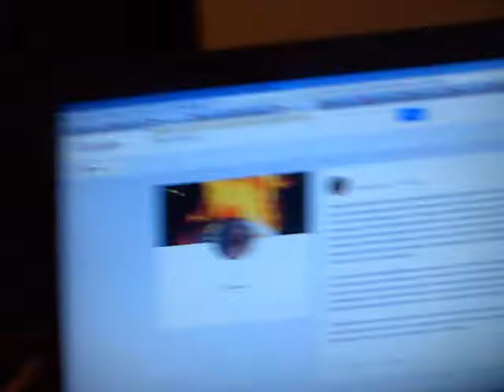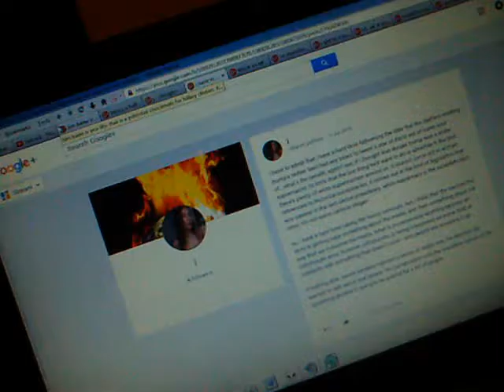05-07-2016: j reacts to the contrived nature of the media reaction to the star of david fiasco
i have to admit that i have a hard time fathoming the idea that the staffers working trump's twitter feed had any intent to tweet a star of david out of some kind of...what's the benefit, again? see, if i thought that donald trump was a white supremacist, i'd think that the last thing he'd want to do is advertise it like that. there's plenty of white supremacism around us. it doesn't come out in archaic references to historical conspiracies. it comes out in the kind of legislation that was passed in the last clinton presidency. white supremacy is the establishment order; it's not some cartoon slogan.

so, i have a hard time taking the fiasco seriously. but, i think that the traction the story is getting says something about the media, and then something about the way that we consume the media. what is inconceivably anything besides an unfortunate error, however unfortunate, is being interpreted as some kind of solidarity with something that doesn't exist - and people are scooping it up.

if nothing else, bernie sanders injected a sense of reality into the election. he wanted to talk about real issues. the juxtaposition into the issueless nature of the upcoming general is going to be painful for a lot of people.